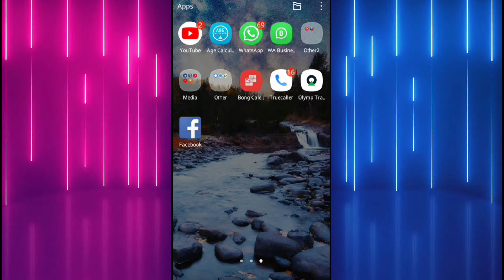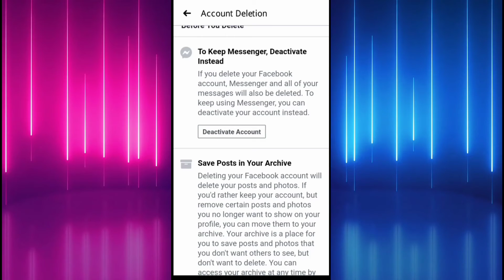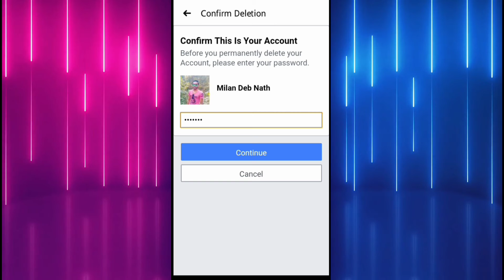How to Permanent Delete Facebook Account || फेसबुक अकाउंट को हटाने का तरीका || Any Tech Milan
Helo Friends. Kaise Ho